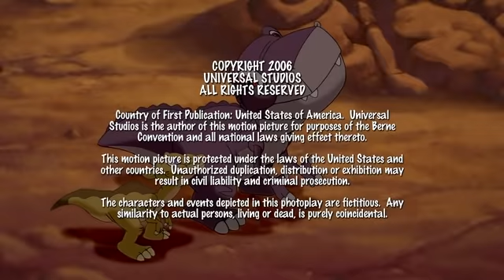Alla ricerca della Valle Incantata - 01:La caverna